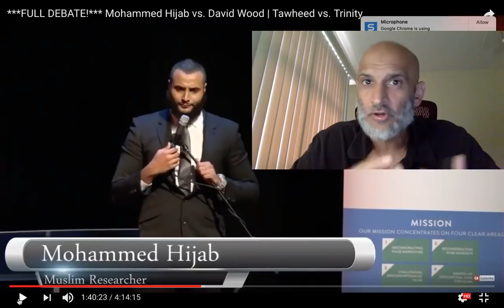Debate Review: Mohammed Hijab vs. David Wood | Tawheed vs. Trinity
David Wood's career has ended R.I.P.

DEBATE SHOWDOWN: Is Islam a religion of Peace? Dr. Bill Warner vs. Nadir Ahmed

                                 WINNING ARGUMENT:

Why did 300 years of Christian history not having anyone believing in the Holy Ghost, Jesus and the Father as coequal?

David Wood conceded to this fact but stated that it doesn't matter because the Bible still teaches it.

Mohammed Hijab countered by pointing out:

1. it is your INTERPRETATION that the Bible teaches it, therefore it is NOT a fact.
2. the Bible also teaches that Melchizedek is ETERNAL just like Jesus (Hebrews 7:3)

 Hebrews 7:3 King James Version (KJV)

3 Without father, without mother, without descent, having neither beginning of days, nor end of life; but made like unto the Son of God; abideth a priest

Why is Melchizedek not in the Trinity? so the Bible teaches it response has been debunked here.

Melchezek is ETERNAL just like Jesus (Hebrews 7:3) why is he NOT in the Trinity. These are winning arguments which destroyed Wood.

David Wood was suppose to explain why Melchizedek is NOT in the Trinity. He could NOT. Thus being defeated.